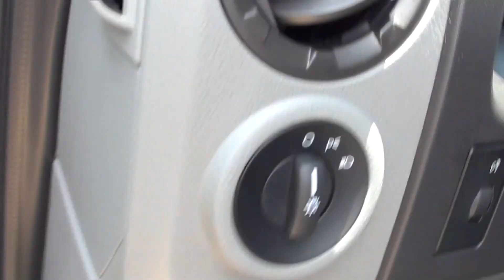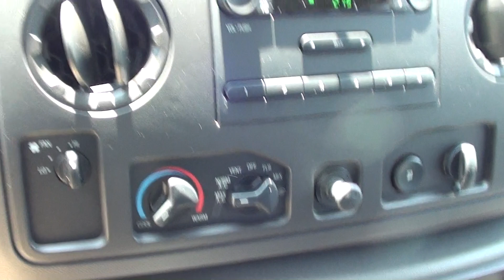FOR SALE NEW 2011 FORD E-150 3 DOOR CARGO VAN!!! STK# 11914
LANCE CUNNINGHAM FORD,lcford.com or call Class I Trailer Towing Package, Commercial Cargo Van Package (Black Rear Step Bumper, Fixed Rear Cargo Door Glass, and Speed Control), Power Group (Left/Right Hand Power Aerotype Exterior Mirrors, Power Door Locks, and Power Windows), ABS brakes, Electronic Stability Control, Low tire pressure warning, and Traction control. WOW!!! BRAND NEW VEHICLE FROM LANCE CUNNINGHAM FORD. If you've been yearning to get your hands on just the right 2011 Ford E-150, well stop your search right here. This is the ultimate van that is certain to fit your needs. It is nicely equipped with features such as Class I Trailer Towing Package, Commercial Cargo Van Package (Black Rear Step Bumper, Fixed Rear Cargo Door Glass, and Speed Control), Power Group (Left/Right Hand Power Aerotype Exterior Mirrors, Power Door Locks, and Power Windows), ABS brakes, Electronic Stability Control, Low tire pressure warning, Traction control, 16'' Sport Wheel Covers, 2 Speakers, 3.73 Axle Ratio, 4-Wheel Disc Brakes, Air conditioning, AM/FM radio, Dual Bucket Seats, Dual front impact airbags, Front anti-roll bar, Front Bucket Seats, Front wheel independent suspension, Passenger seat mounted armrest, Power steering, Tachometer, Tilt steering wheel, Variably intermittent wipers, and Voltmeter. This very practical E-150 can haul all your stuff in comfort and safety, and still have room to spare. BRAND NEW VEHICLE FROM LANCE CUNNINGHAM FORD,KNOXVILLE,TENNESSEE. ONLINE SHOPPING MADE EASY WITH WORLDWIDE SHIPPING SERVICES AND UNMATCHED PRICES. ASK AN ONLINE AGENT FOR INSTANT ANSWERS USING LIVE CHAT. SERVICE AND PRICE IS HOW WE ARE ABLE TO BE YOUR DEALER WITH THE CLICK OF A BUTTON.